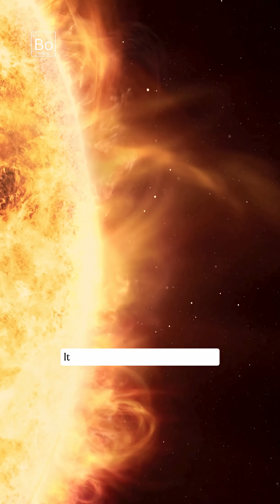The Largest Star in the Universe – Size Comparison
How big can a star actually get? From red supergiants like Betelgeuse to hypergiants like UY Scuti, the universe is home to monsters that make our Sun look like a speck of dust. In this video, we explore the science behind these massive stars — their structure, lifespan, and what happens when such giants finally collapse.